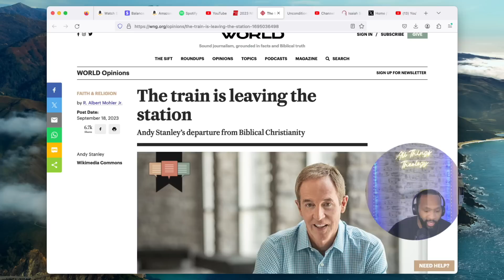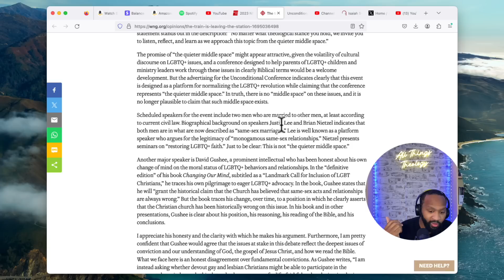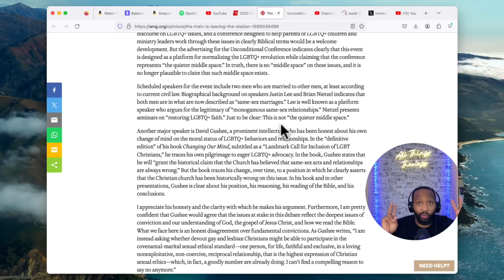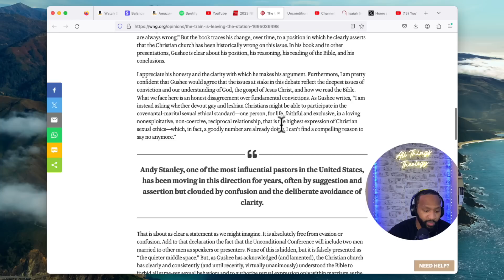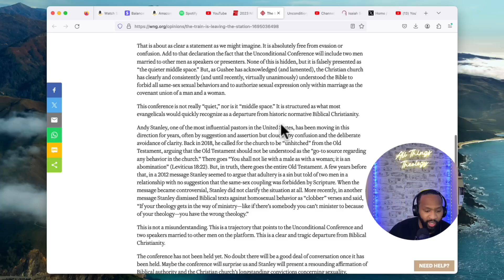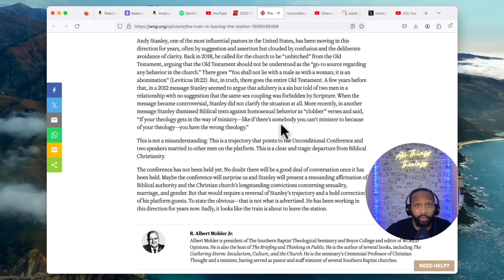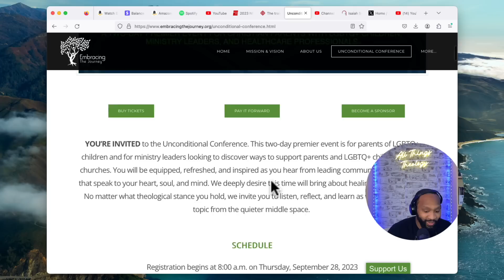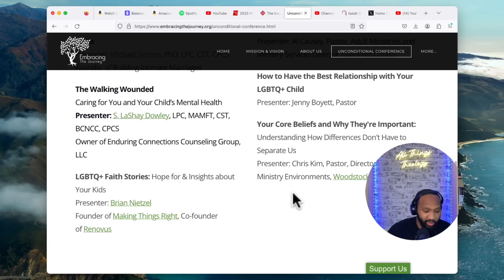Mark And Avoid: Andy Stanley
"Pastor" Andy Stanley has been compromising on homosexuality for years, offering muddying statements on what he believes about the issue. Well, it seems he is making it more clear by having a conference (Unconditional Conference) where gay speakers and gay proponents will address LGBTQ+ issues from a more "middle space"
In this video, I read an article from Dr. Albert Mohler and give some commentary as well as go to the unconditional website. Enjoy!

streams!

Twitter.com/kdubtru